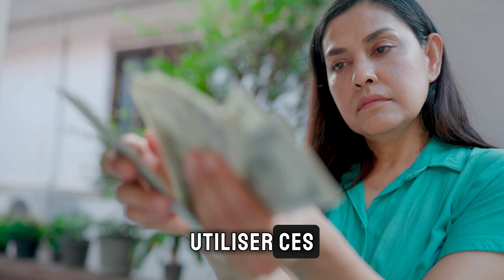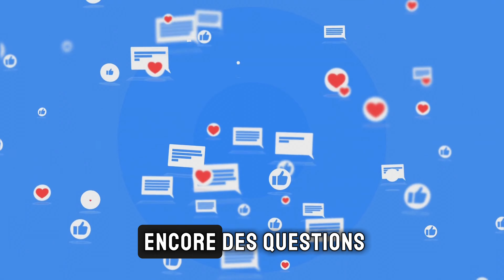Scoliose VS être "Croche": Symptômes, Traitements et Prévention !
Dans cette vidéo, le Dr. Julien Boisvert, chiropraticien et fondateur de la 🏢 Clinique PSB à Sainte-Julie (rive sud de Montréal), veut vous parler d'un sujet important! Vous vous demandez quelle est la différence entre une colonne vertébrale "croche" et une véritable scoliose ? 🤔 Notre dernière vidéo YouTube répond à cette question essentielle !

Découvrez tout sur :
🔹 La différence entre une colonne vertébrale croche et une scoliose.
🔹 Les traitements pour la scoliose.
🔹 Les symptômes associés à la scoliose chez les enfants et les adultes.

Que vous soyez concerné par la scoliose ou simplement curieux, cette vidéo est pour vous ! 🙌

⏱️ CHAPITRES ⏱️
0:00 | La colonne vertébrale "Croche"
0:33 | Mon bassin et cou sont décalés (déplacés)
1:13 | Bosse de bison, cou militaire et fesses bombées 🤯
2:16 | Comment savoir si j'ai une scoliose ?
2:58 | Scoliose: Symptômes & traitements !
4:17 | Athlètes renommés et scoliose ?
4:54 | Le conseil le plus important !

⚠️ AVERTISSEMENT ⚠️

N'oubliez jamais que les informations partagées dans cette vidéo pourraient manquer de contexte pour certaines personnes ayant des difficultés à interpréter des informations sans y apporter des biais ou des concepts personnels qui ne feraient en aucun cas partie intégrante de la vidéo.

✅ Les conseils ne remplacent pas une consultation médicale!
✅ Aucun conseil et/ou exercice ne doit reproduire ni augmenter la douleur!
✅Les commentaires publiés dans le fil de discussion n'engagent en rien l'auteur de la vidéo !